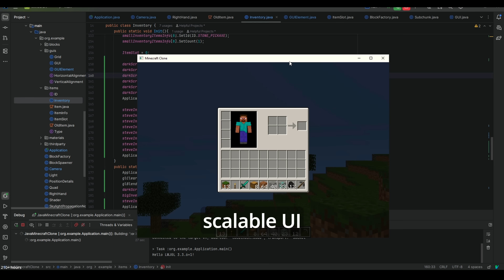Making Minecraft From Scratch In 300+ Hours(No Game Engine)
for frequent updates on what I am working on
Special thanks to @ThinMatrix @TheCherno @JamieKingCS for making free and amazing opengl resources
Once in a while, I post in my newsletter about graphics programming

FAQ:
- How did you learn?
I started with the basics - OpenGL and C++ tutorials. Then I set a goal of what project to make and tried making it, mostly using what I already know/can do. After some time, I come back to the tutorials, having struggled on my own a lot, now I soak up a lot more info, and it sticks for longer. When you have questions, that's when you pay the most attention to the right things.
- What is your programming experience?
Computer Science graduate, and my whole life I've been jumping from one programming topic to another (web development, chrome extensions) but right now I am really interested in graphics programming with OpenGL
- How many hours do you spend every day learning?
When I started I tried doing at least an hour but now as I got better it became more interesting and can spend 10 hours a day if I have the free time.
- What resources did you use?